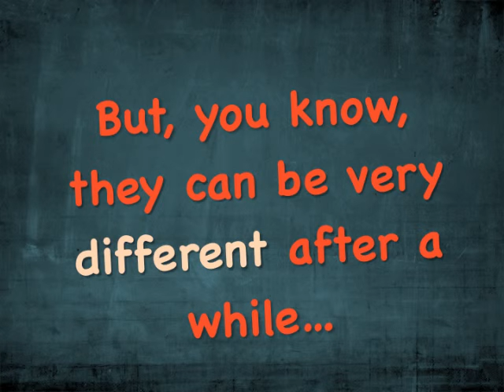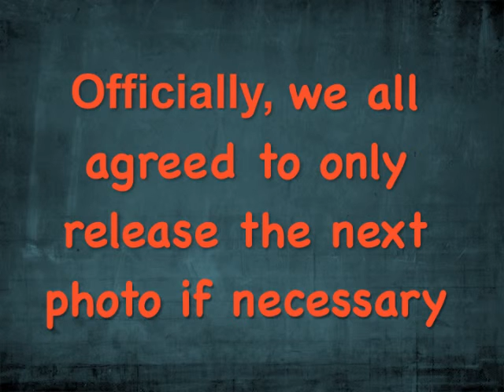Happy Snake Year 2013 at UBC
Me and my friends at UBC were celebrating Chinese New Year Eve at my place. I used some of the pictures to make a slides and sent to all of them so that we can remember that we had a great Chinese New Year together in Vancouver. It's not a research or work project, but I'd like to show this as an example of my PowerPoint skill.